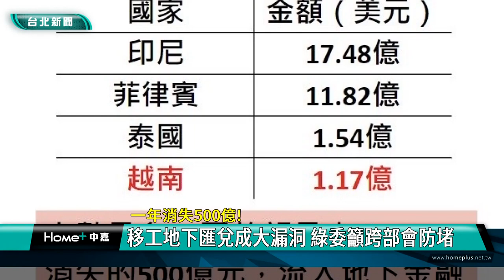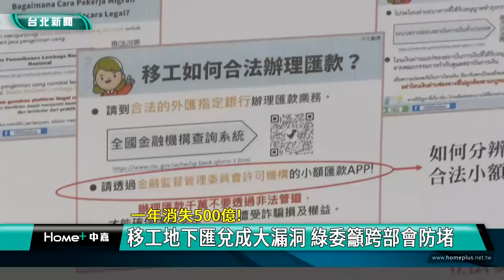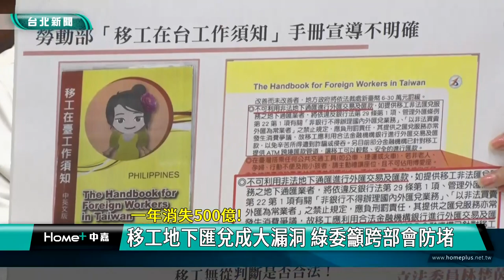移工 地下匯兌|郭國文 鍾佳濱|林楚茵 張宏陸|立法院 打詐小組|黑市 水房|金融 金管會|2023 中嘉新聞|一年消失500億! 移工地下匯兌成大漏洞 綠委籲跨部會防堵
數十萬移工採地下匯兌 一年消失500億 民進黨立委提解方

（中嘉新聞記者張啓騰/台北報導）日前有新聞報導越南移工遭地下匯兌業者詐騙搶走60萬元，凸顯地下匯兌不僅損害移工權益更成為國家金融一大漏洞，據估計移工走地下匯兌的金額一年超過500億，加上失聯移工，金額甚至上看千億，「打詐小組」成員立法委員郭國文、鍾佳濱、林楚茵及張宏陸聯合召開記者會，呼籲跨部會加強合作擴大宣導並建議研擬人力仲介代辦業務落日條款等措施，才能有效防範地下匯兌。

立法委員郭國文、鍾佳濱、林楚茵及張宏陸大聲疾呼，要求政府單位重視移工走地下匯兌所產生的各項問題，根據勞動部的資料，到111年底，越南籍移工約25.6萬人，其次是印尼籍移工25.01萬人，不過兩國移工薪資匯回母國的差異卻達16億美金，以目前匯率換算，移工採地下匯兌的金額一年超過500億元，加上失聯移工更可能上看千億元，不受監管的資金也成為國內金融秩序的一大漏洞，因此打詐小組成員立法委員郭國文、鍾佳濱、林楚茵及張宏陸特別召開記者會，要求跨部會合作並提出包括訂定落日條款、加強宣導、設置檢舉獎金、強化稽查非法匯兌資訊及查緝失聯移工等建議，希望有效防範地下匯兌。

對於立委強化地下匯兌的訴求，出席的各部會代表也做出回應，其中勞動部勞動力發展署副署長就表示會將檢舉獎金納入研議。

郭國文表示打詐小組會持續在各委員會關注地下匯兌議題，以避免持續衝擊金融秩序，進一步保障移工權益。